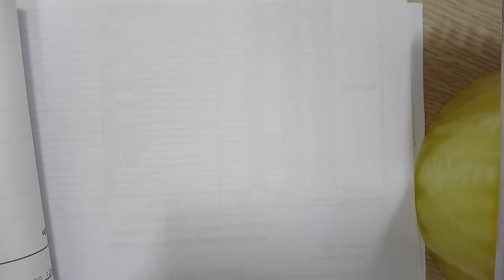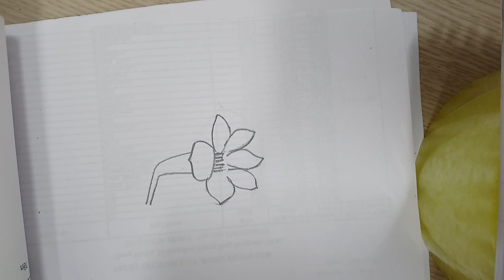Vẽ Bông Hoa Đơn Giản - Cách vẽ Hoa huệ theo cách thật dễ dàng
vẽ bông hoa đơn giản, simple drawing, pencil drawing, dạy bé học vẽ, Simple lily drawing in 2 minutes